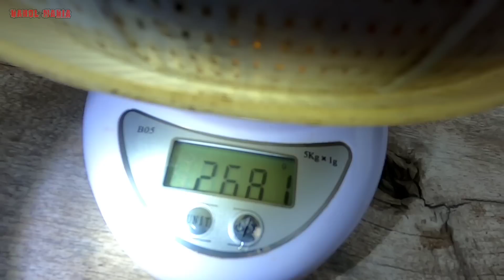CELAH CELAH LAPAK JADI SARANG IKAN || mancing ikan red devil NAHOL MANIA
CELAH CELAH LAPAK JADI SARANG JUGA || mancing ikan red devil NAHOL MANIA

piranti yang saya pakai...
  -joran NAHOL MANIA custom prototipe 270 ( belum tersedia dimanapun )
  -line penyu (5lb)
  -kail daichi nomer 3
  -pelampung (stella)
  -pemberat timah lipat